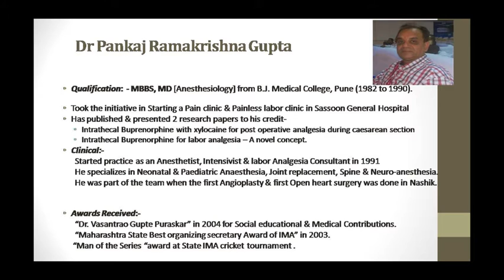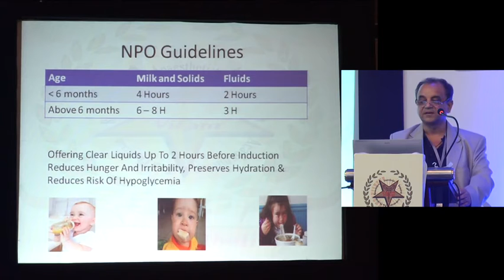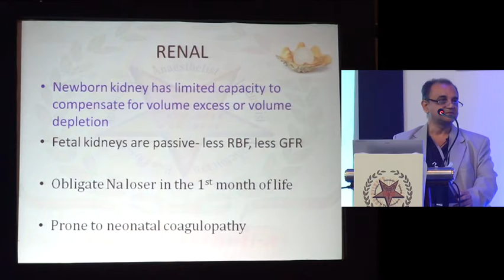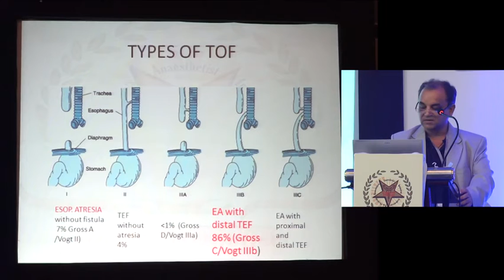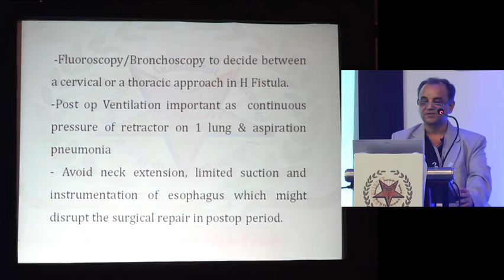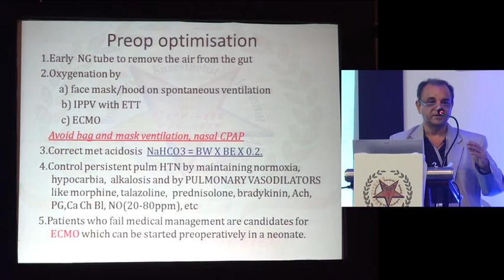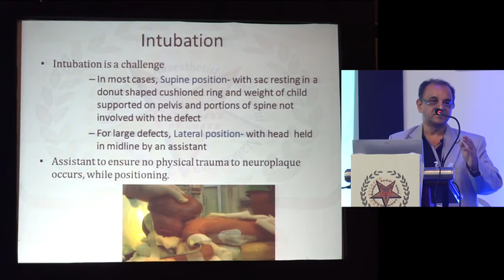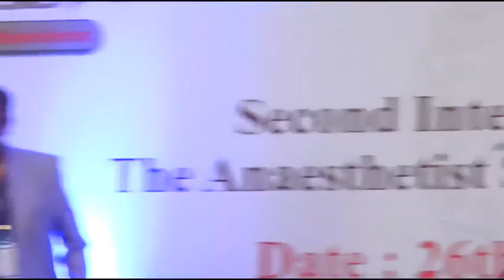DAY 2 - PRESENTATION 13 BY DR PANKAJ GUPTA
PEARLS IN PAEDIATRIC ANAESTHESIA FOR OCCASIONAL PAEDIATRIC CASES